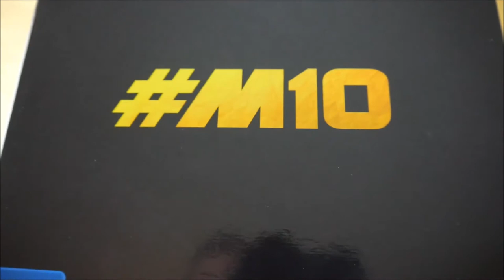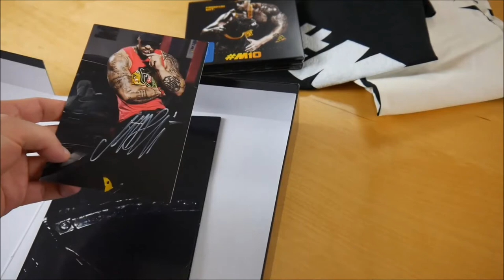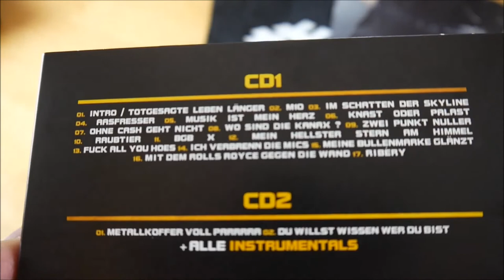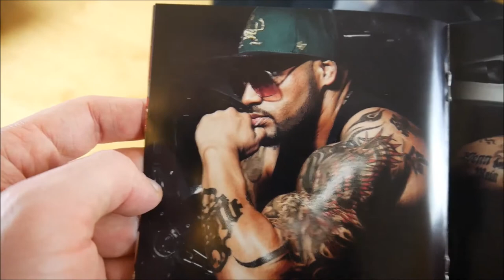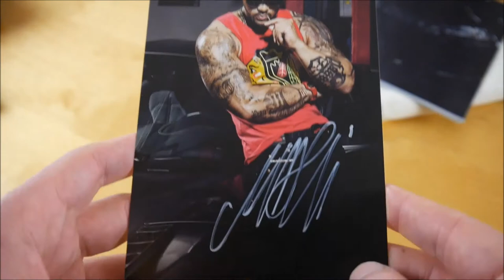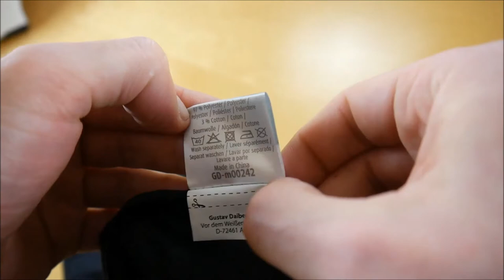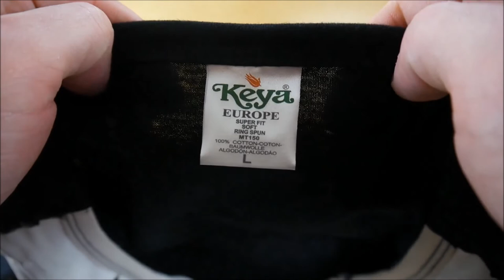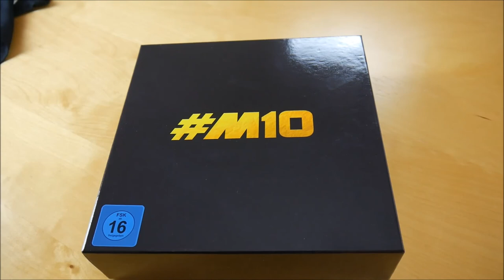Massiv - M10 Box Unboxing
In diesem Video zeige ich euch die M10 Box von Massiv.
► Hier könnt ihr das Album kaufen:
Weitere Musik von Massiv

► ALBUM INFOS
Massiv - M10
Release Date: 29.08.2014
Kaufpreis: 29,99 €

M10 Box Inhalt:
- Album
- Album Instrumentals
- DVD
- Tank Top
- Poster
- Bandana
- Autogrammkarte

M10 Tracklist:
01. Intro / Totgesagte leben länger
02. M10
03. Im Schatten der Skyline
04. Aasfresser
05. Musik ist mein Herz
06. Knast oder Palast
07. Ohne Cash geht nicht
08. Wo sind die KANAX?
09. Zwei Punkt Nuller
10. Raubtier
11. BGB X
12. Mein hellster Stern am Himmel
13. F*ck all you h*es
14. Ich verbrenn die Mics
15. Meine Bullenmarke glänzt
16. Mit dem Rolls Royce gegen die Wand
17. Ribéry
18. Metallkoffer voll Parrrra
19. Du willst wissen wer du bist

M10 Info:
Das Album von Massiv erschien am 29. August 2014 über Al Massiva.